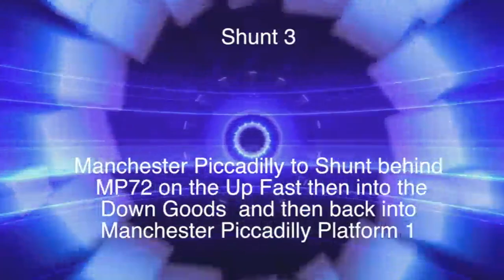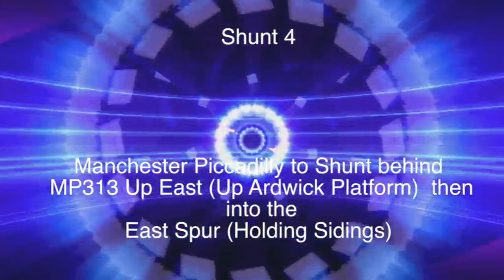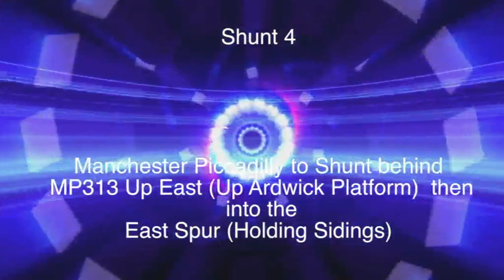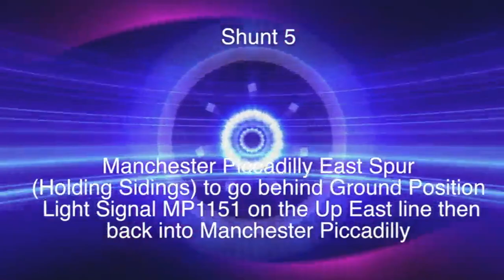Piccadilly shunts - part 3